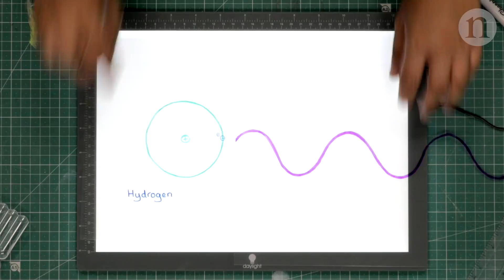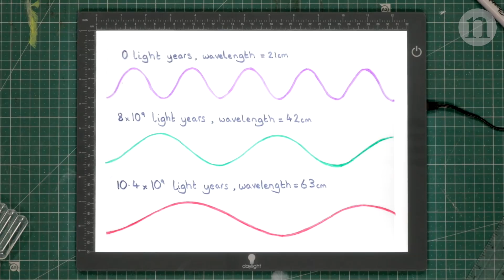The history of the Universe in the blink of an eye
The history of our Universe is written in the skies. Radio astronomers can detect ancient signals from the dawn of time as well as light from our nearest neighbours. Separating out these layers of time and space allows them to reconstruct the evolution of the Universe. This film reveals how thirteen billion years of history can be captured in a single moment.

14th August 2019